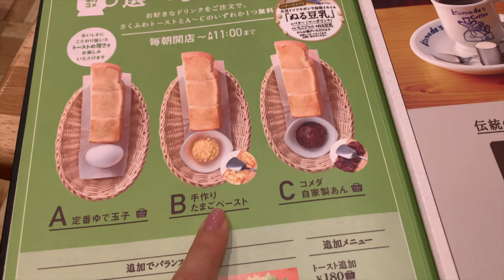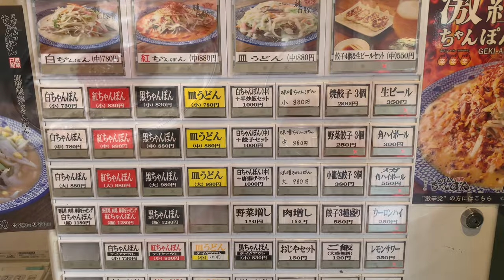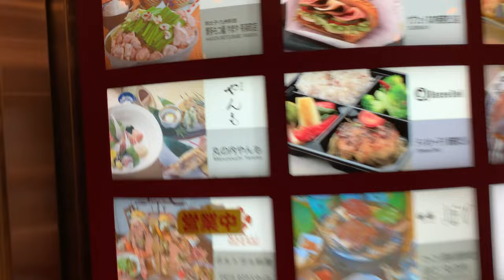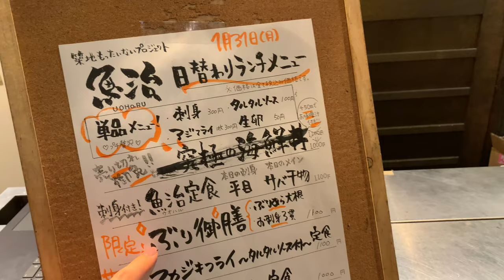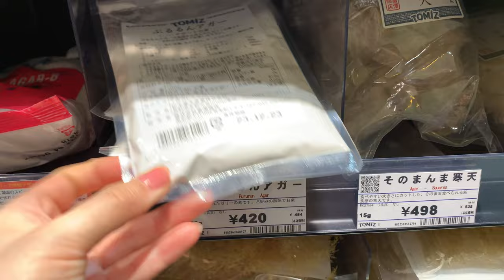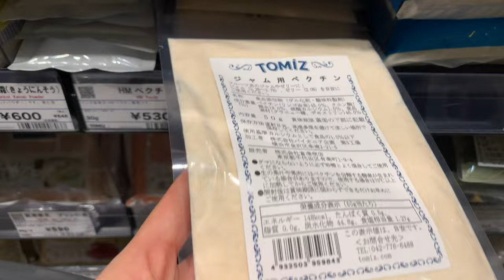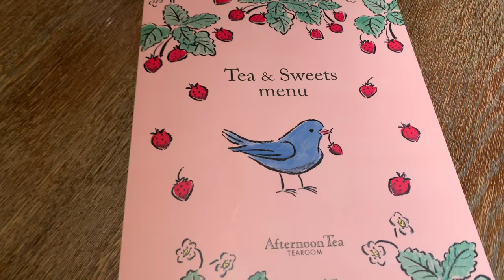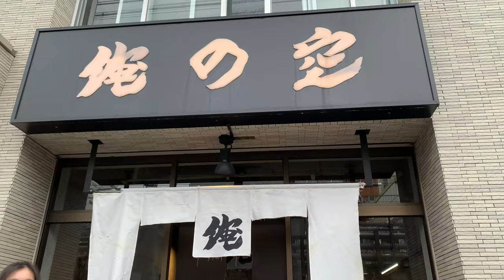도쿄 VLOG / 🍓딸기라떼 만들고 딸기 애프터눈티 세트 먹고 온 일상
■내용
코메다 커피
 모닝세트
지게몬 쿠로짬뽕
딸기라떼 만들기
신바시역 생선구이
애프터눈티 세트
마트 장보기
와인안주 준비하고 먹기
에그루두스 제과점
오레노 소라 쯔케멘
친구집 가서 같이 디저트 먹고 놀기
오시루코 냠냠

■딸기라떼 만들기
1. 잘게 썬 딸기 100g, 설탕 70g을 섞어 반나절 방치.
2. 컵 2잔에 1을 나눠담는다.
3. 한잔에 생크림 80ml + 우유 100~120ml를 조심스럽게 부어준다.
4. 잘게 썬 생딸기를 한잔에 90g씩 넣어주고, 위에 장식용 딸기를 올린다.

■도봉이 소개
도쿄에 살고있는 평범한 주부 도봉이.
소소한 일상 브이로그와 취미로 하고있는 홈베이킹 영상을 업로드중입니다.
4K화질로 시청해 주세요. 감사합니다.